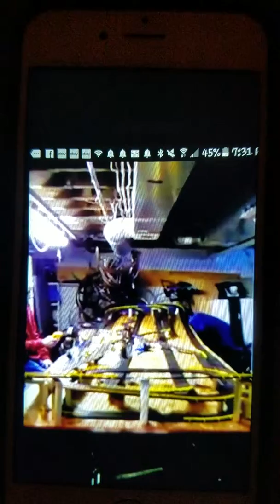jim battisfores slot car track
slot car track